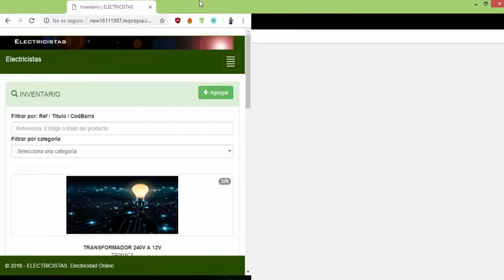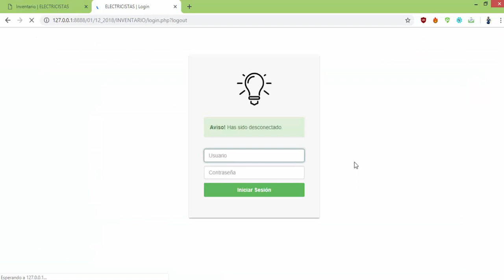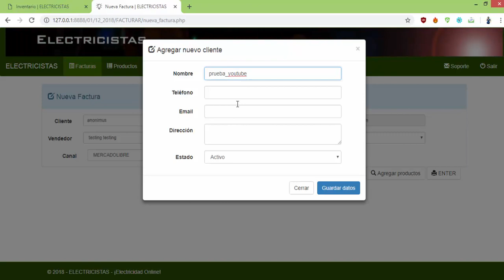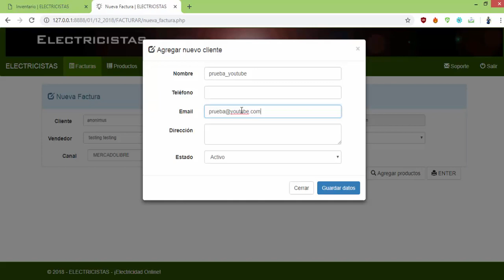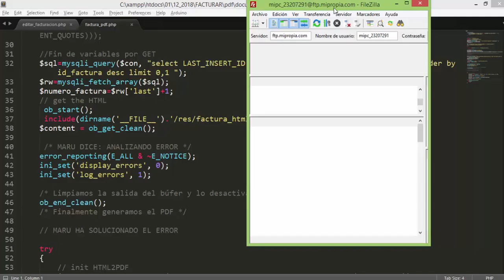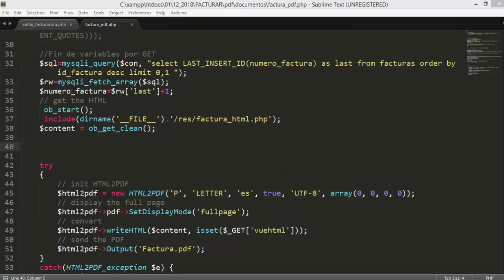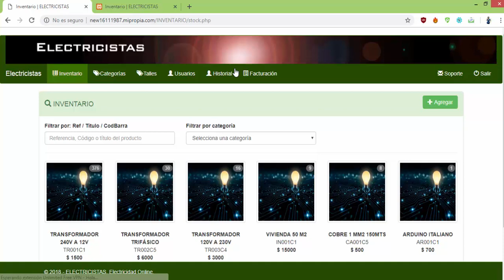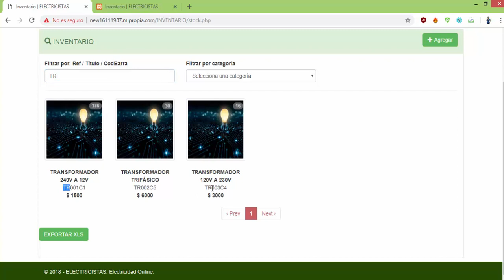【Ｓｏｌｕｃｉóｎ！！】 🆃🅲🅿🅳🅵 🅴🆁🆁🅾🆁: Some data has already been output, can`t send PDF file ME Diseño Web C007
Solución de error: Some data has already been output, can`t send PDF file

error_reporting(E_ALL & ~E_NOTICE);
    ini_set('display_errors', 0);
    ini_set('log_errors', 1);
    ob_end_clean();

⌚Marcas de tiempo:
00:00​ - intro
02:56 - Exporto PDF del sistema php mysql
05:33 - Presentación del Error TCPDF

🌈 ¿Necesitas crear contenido y estas cort@ de tiempo?
🌈 ¿Te interesaría tener tu propio sitio web?

¡Estoy aquí para ayudarte!
SEAMOS AMIGOS

CONTACTO / NEGOCIOS
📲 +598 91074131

ACERCA DEL CANAL:
Comparto tips de diseño con contenido relacionado a mis áreas de estudio, edición de plataformas CMS y ¡mucho mas!